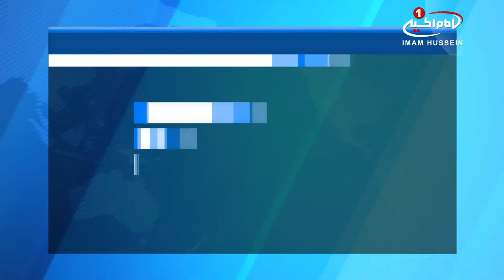سالگرد شکست محاصره دو شهر شيعه نشين نبل و الزهراء در سوريه / ۱۷ بهمن ۱۳۹۵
سالگرد شکست محاصره دو شهر شيعه نشين نبل و الزهراء در سوريه

هزاران تن از ساکنان «نبل و الزهرا» نخستین سالروز شکستِ محاصره این دو شهر را جشن گرفتند.

در نخستین سالروز شکست محاصره شهرهای شیعه نشین «نبل و الزهراء» در ریف حلب سوریه، هزاران تن از ساکنان اين دو شهر، جشن های گسترده ای را برگزار کردند.

این مراسم مردمی در این دو شهر، با مشارکت ساکنان و شخصیت های مختلف سوری، برگزار شد.

یک سال پیش نیروهای سوری طی یک عملیات نظامی گسترده، راه کمک هایی که به سنی_های_تندرو می رسید را قطع نموده و توانستند بیش از 60 هزار تن از شهروندان شیعه را از محاصره سنی های تندرو آزاد نمایند.

نبرد شکست محاصره «نبل و الزهراء» و درگیری حومه شرقی حلب، مقدمه مهمی برای سلسله عملیات نظامی موفقيت آمیزى بود كه منجر به آزادى حلب به شكل كامل شد.

این در حالی است که شیعیان در شهرهای «فوعه و کفریا» همچنان در محاصره سنی های تندرو قرار دارند و تاکنون بارها از مقامات سوری و مجامع مختلف بین_المللی خواسته اند تا برای رهایی آنها از این محاصره اقدام مفیدی انجام دهند.

الأحد - ٧ جمادي الاولي ١٤٣٨